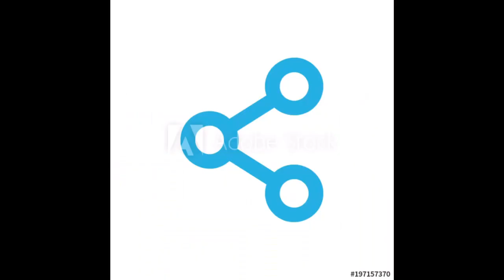1-min Conservation: Great White (English)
One minute to educate about Great White Sharks.  Did you know that baby great whites are 5 feet long when they are born?